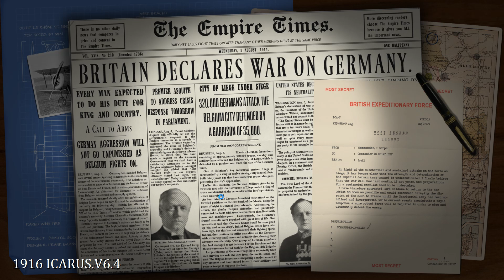Strategic Command WW1 Icarus Mod-1916 Ep 23 OldCrowBalthazor [Entente] vs MdSmall [Central Powers]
SC-WW-1 I916 Icarus Mod Ep 23, Aug 11, 1917 "France surrenders, Central Powers Major Victory"